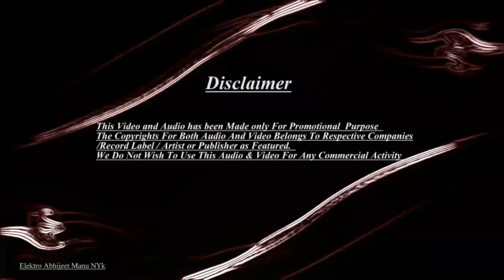Rang Ft. Karan Sehmbi l ELEKTRO ABHIIJEET MANU'S REMIX